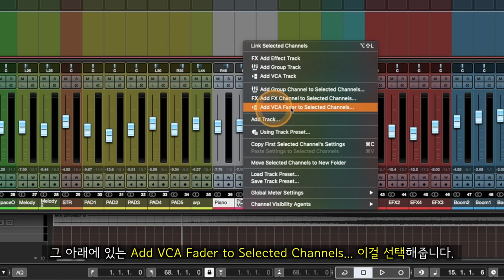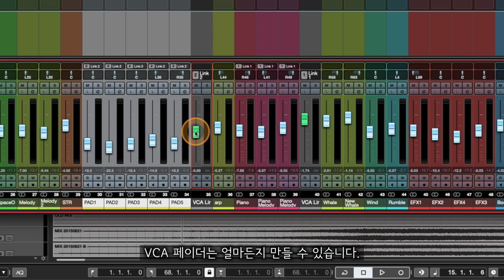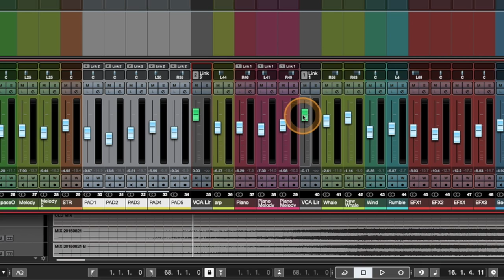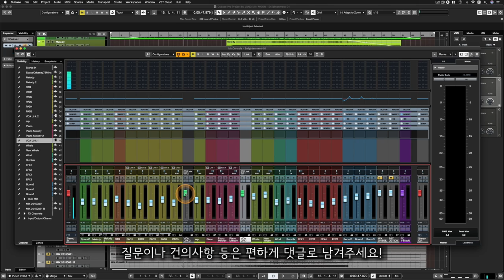[큐베이스 꿀팁] 믹서창에서 매우 유용한 VCA 페이더! (VCA Fader)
알아두면 쓸모있는 큐베이스 프로 팁 #30 - 믹서창에서 매우 유용한 VCA 페이더! (VCA Fader)

: 믹서(믹스콘솔)창에서 여러 트랙의 볼륨을 하나의 페이더로 따로 만들어서 한번에 제어할 때 유용한 기능입니다. 하나의 페이더로 한번에 볼륨 조절하는 것이 가장 큰 주목적이지만 그 외에도 Mute, Solo, Listen, Record, Monitor, Automation 등의 기능도 함께 사용할 수 있습니다. 믹서창에서 정말 유용한 이 VCA 페이더를 사용하는 방법에 대해 알아봅니다.